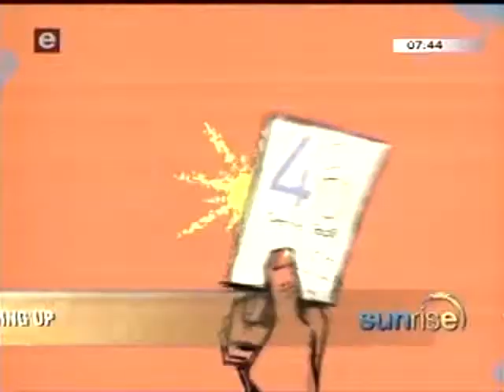Foetal Alcohol Syndrome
Fetal/ Foetal alcohol syndrome (FAS) is a pattern of mental and physical defects which develops in some unborn babies when the mother drinks excessive alcohol during pregnancy. Interview on Sunrise with Adrian Botha (eTV, South Africa)